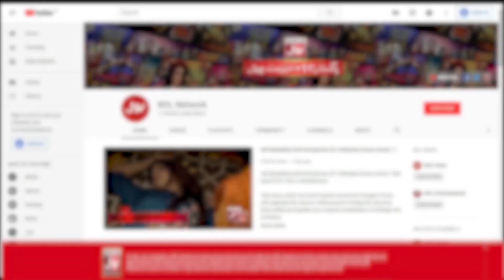Shift The Ball By Hard Board | Game Show Pakistani | Pakistani TikTokers | Sahir Lodhi Show | TikTok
Shift The Ball By Hard Board mein hui Doono Teams Ke Darmyan jang. Saray contestants nay ki poori Koshish Khel kay saath insaf karnay ki.AlI Aur Zain nay Khela apni teams kay liay.

Ali And Zain  Played for their teams to get points.Each contestant tried thier level best to win this segment.